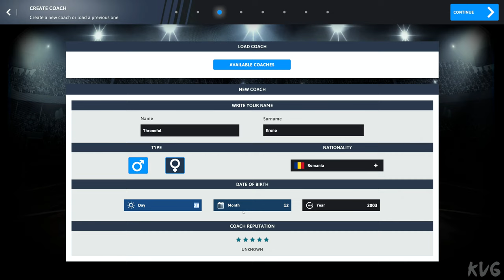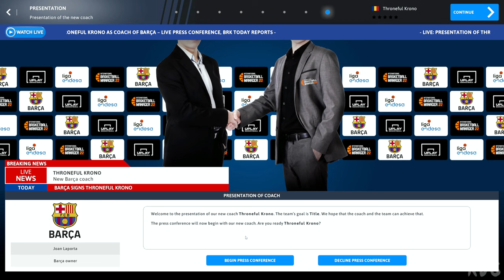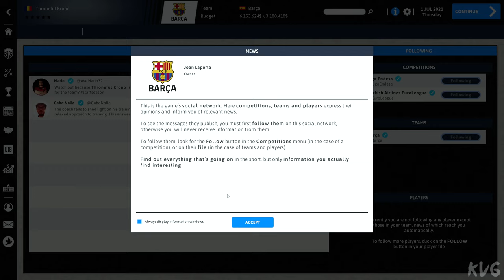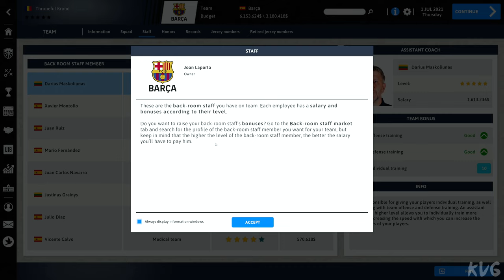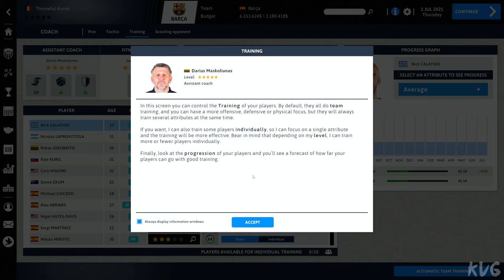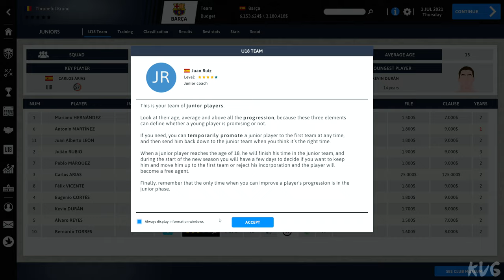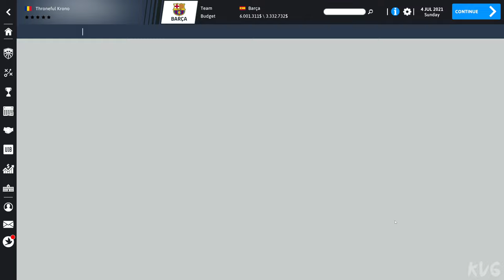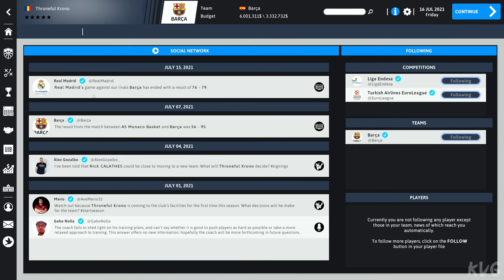International Basketball Manager 22 Gameplay (PC UHD) [4K60FPS]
Game Information

Take control of world basketball with International Basketball Manager 22. The game is officially licensed by EuroLeague Basketball as well as by the most important international leagues.

Become the best basketball coach of the moment with International Basketball Manager 2022. Take your team to the pinnacle of the sport by managing all its day-to-day affairs with the seemingly endless array of management tools that the game offers you. Your team’s results will depend on you. Can you handle the pressure?

The new International Basketball Manager 2022 has been developed from scratch. The game’s interface and all its screens have been totally redesigned, making day-to-day management of your team far more realistic.

You will have 20 leagues from different countries at your fingertips, a total of over 330 teams and up to 5,000 players, allowing you to demonstrate your skills in managing a team at any level.

The two most important European competitions, the Turkish Airlines EuroLeague and the 7Days EuroCup, both have an official presence in the game. Other licenses as acb and FEB (Spain), LNB (France), HEBA (Greece), BSL (Turkey), BNXT League (Belgium/Netherlands) and LNB (Chile) will also have official presence within the game.

GAME SIMULATION
2D mode: Follow the game minute-by-minute and take control of your players in real time, making tactical changes and assigning specific plays to a player. You will be able to follow all the incidents that occur during a match through text messages and through “badges” that allow you to see your players’ movements in offense and defense on court.

Result mode: Follow the match scoreboard at the end of each quarter. Consult the final match statistics and analyze your team’s strengths and weaknesses.

Coach intervention: Regardless of whether you play in 2D or result mode, you can decide to intervene in the key plays during the match. The action will stop at key moments during the match and you will have to make a decision as a coach. You are losing by two points and you have the last possession of the match. Do you decide to take the match into overtime or go for the win with a three-pointer? Which player is going to take the shot? You decide the level you want to assume as team coach.

FEATURES
- Officially licensed by the Turkish Airlines EuroLeague and 7DAYS EuroCup.
- Match simulation modes: 2D and result mode with coach intervention.
- Two game modes: Manager: Choose your favorite team and lead it to glory, without worrying about your reputation as a coach. Career: Receive offers from more modest clubs to achieve your goals and improve your reputation as a coach.
- New coach intervention mode, in which you can decide if you want to intervene during the key plays during the match in both 2D simulation and result mode.